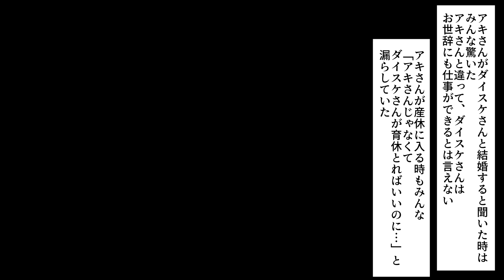【漫画】イクメンアピールする同僚「いやぁ、育児ってホント大変なんだよね」私「うわ、エセ感がすごい」。ウザイけど仕方なく話を聞いてあげていたが、どんどん調子に乗り始めたので…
今回は、会社でイクメンアピールがウザイ同僚男性にちゃんと言い諭してあげる話。

「私はユミ。商社で働いているOLだ。同じ部署の先輩であるダイスケさんは休憩のたびに最近産まれたばかりのお子さんの話…というか育児のグチを言いにくる。イクメンアピールなんだろうが、聞けば聞くほどエセ感が強く聞いていられない。ダイスケさんの奥さんであるアキさんもこの会社の人で仕事が出来て人も良くて、本当に尊敬している先輩だ。そんなダイスケさんのイクメンアピールをウザく思っていた中で、育休中のアキさんと久々にランチすることになったのだが・・・」

●BGM●
LAMP BGM